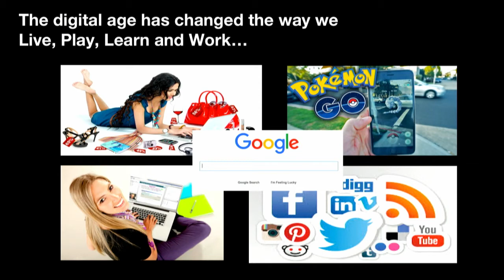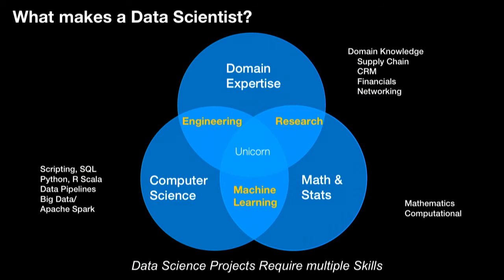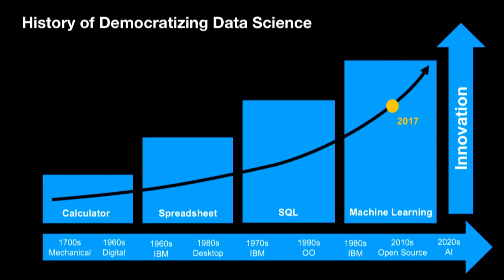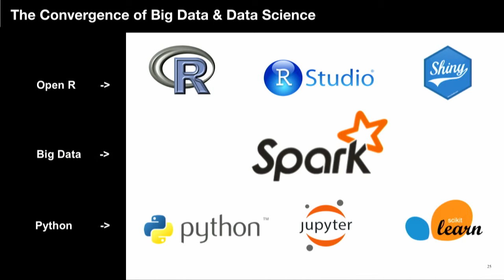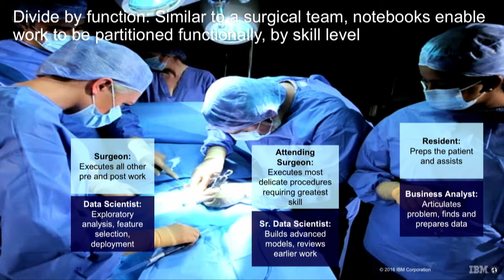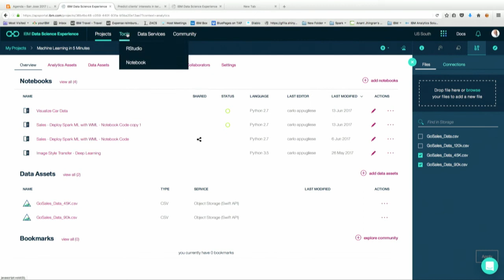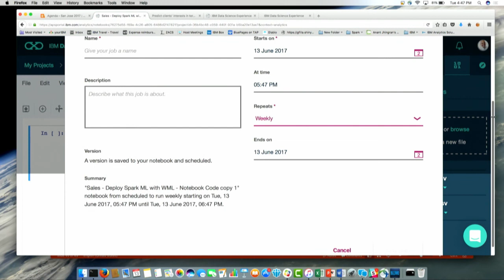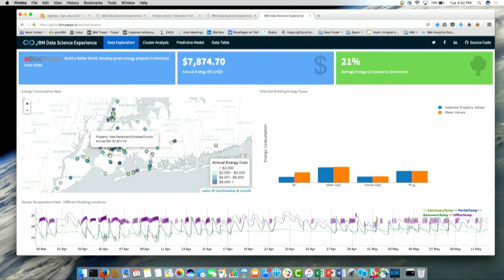The Future of Data Science